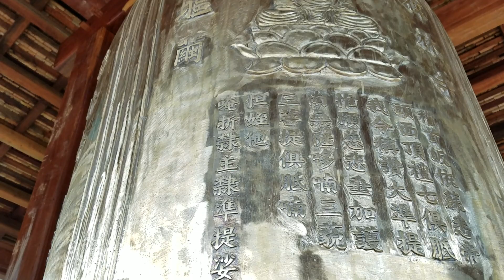03.Chùa Thiền Lâm. Gò Kén. Tây Ninh. Đại Hồng Chung 4 500kg 0180814 095901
Cám ơn quí vị đã dành thời gian quí báu xem Video này.
Chúng tôi vô cùng biết ơn việc làm đó của quí vị! Chùa Thiền Lâm Gò Kén Đại Hồng Chung  4 500kg